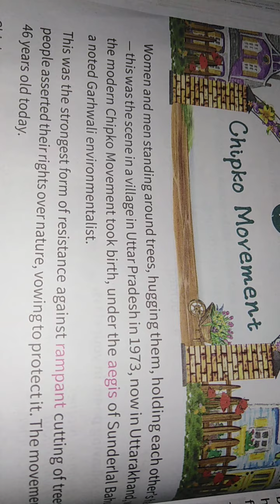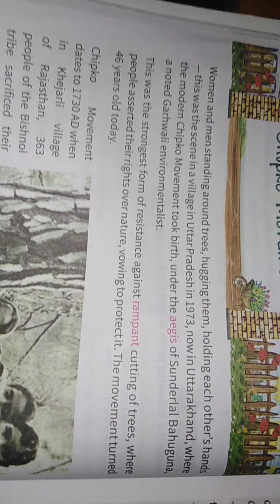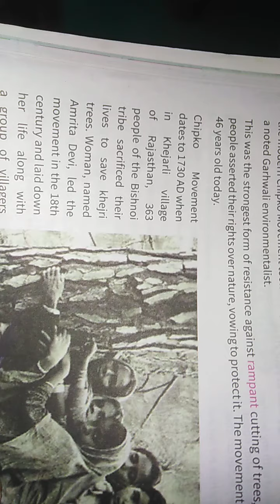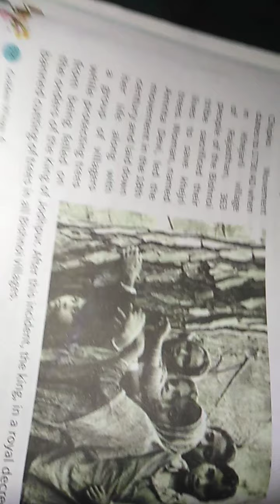English Class 6th 10th chapter (Chipko Movement) by RN Sir 9956469293